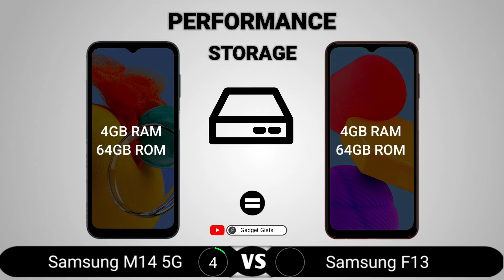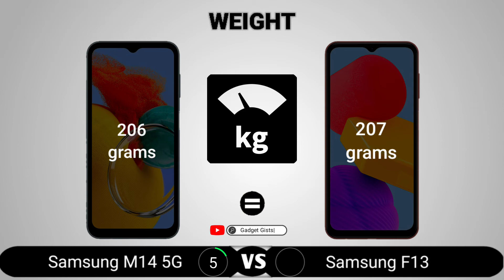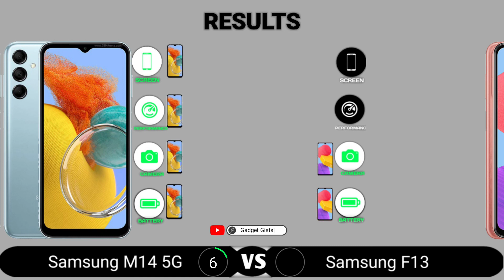Samsung M14 5G vs Samsung F13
Samsung M14 5G vs Samsung F13 || Full Comparison - Which one is Best?